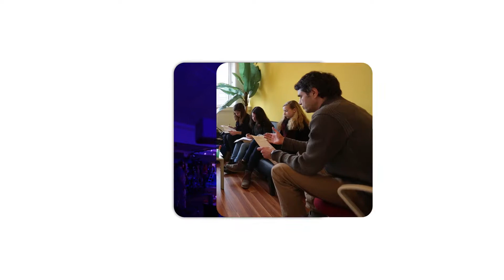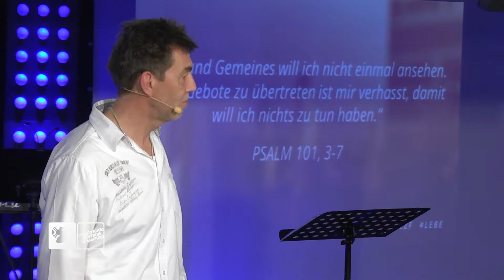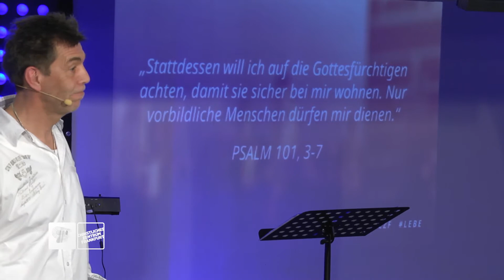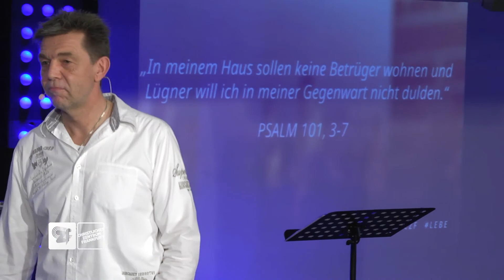Lebe - Hasst das Böse, schützt das Gute - CZF Gottesdienst vom 28. Februar 2016